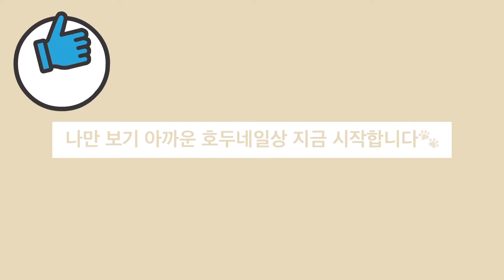두두의 방구석 패션쇼 🛍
안녕하세요!
오늘은 두두의 몇 안 되는 옷들이지만 저만 보기 아까워서
영상으로 제작해 보았어요.
귀엽게 봐주세요 ෆ